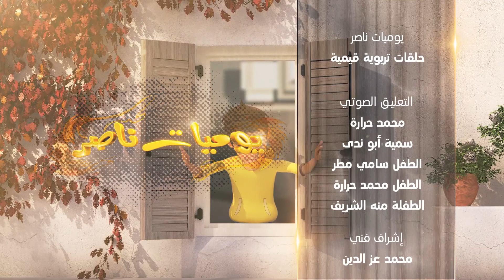مسلسل يوميات ناصر - الحلقة ١٩